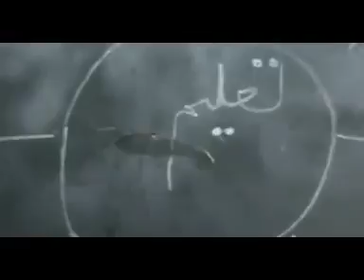Jeeway jeeway balochistan by najam sheraz